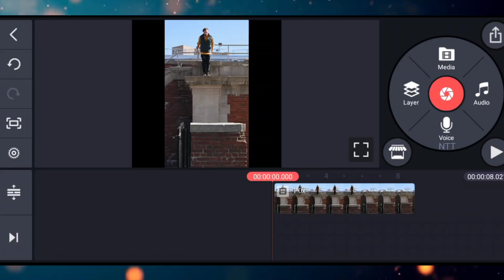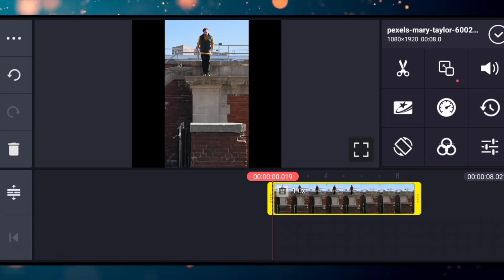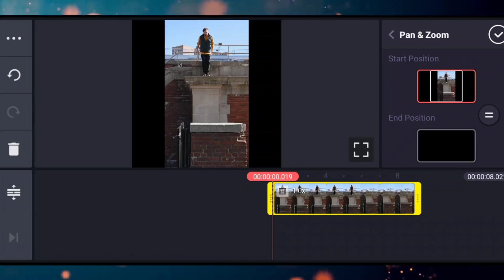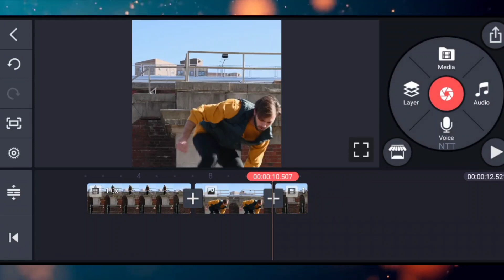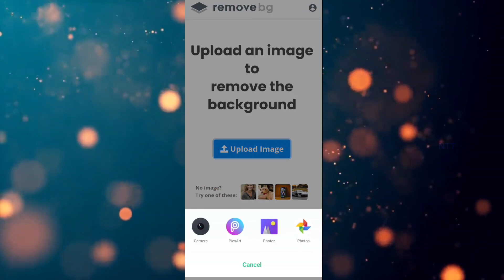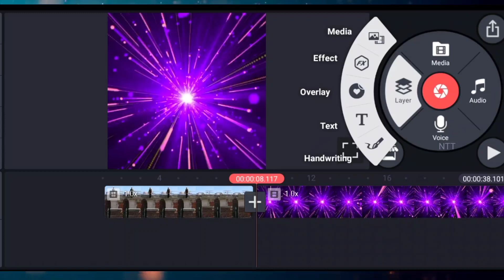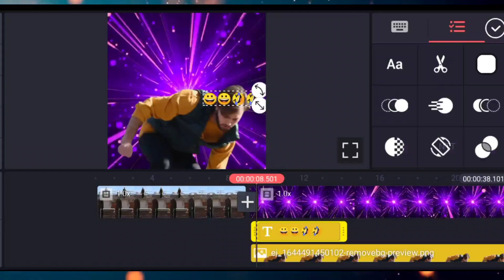how to edit vibe video in tamil || 😎Instagram trending vibe video 😀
vibe effect download link

vibe wings png download link